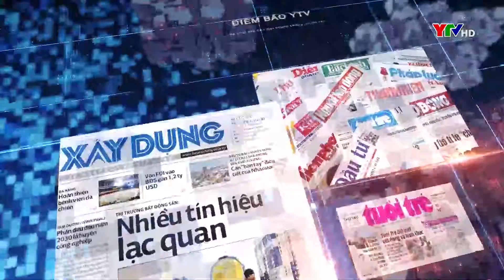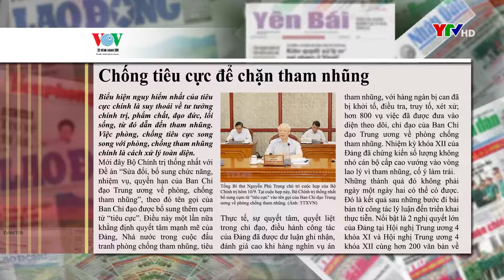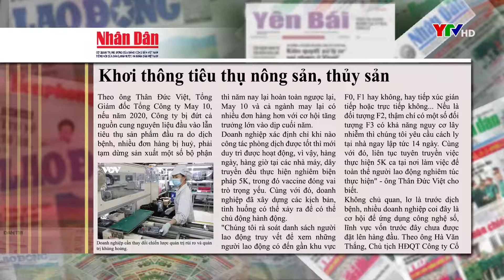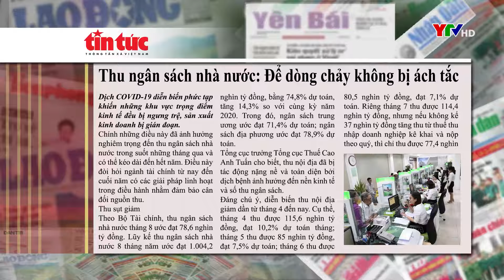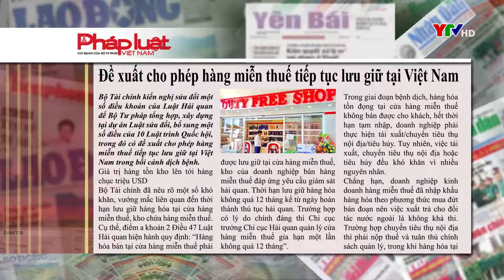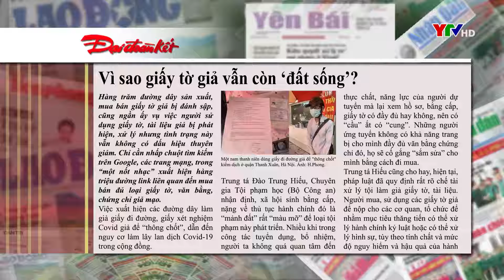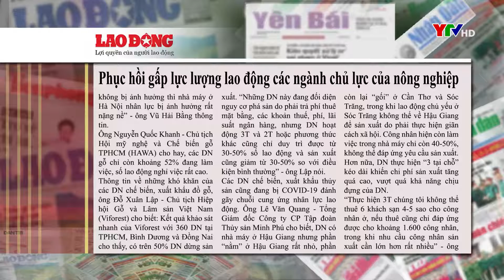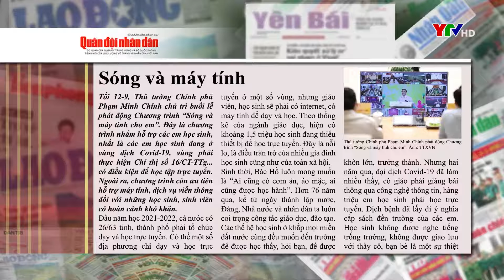CM Điểm báo ngày 15 9 2021